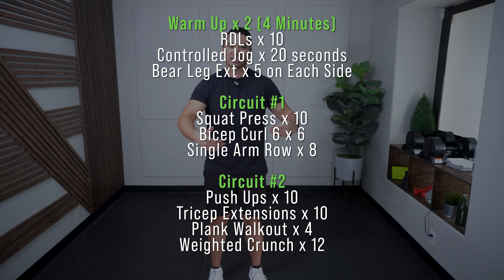Strength Training & Stretching Workout | Beginner-Friendly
Not every workout needs to be the most intense and challenging one you have ever done. Sometimes, after a long week of work or sitting at your desk, a slow-tempo strength training session can work wonders for your joints and increase blood circulation. This workout consists of a 25-minute strength training session and a relaxing stretch. During the stretch session, you will hold long poses and do bodyweight exercises that involve movement to help you prepare for the next day's work or activity.

When it comes to workout sessions, it is essential to focus on your goals and plan for your next workout. Whether you aim to increase your strength, endurance, or flexibility, consistency is key to achieving your desired results. By remaining dedicated to your workout routine and preparing for each session beforehand, you can make the most of your workouts and steadily progress towards your fitness objectives. So, keep your motivation levels high, maintain consistency, and remember that each session brings you one step closer to building a healthier and stronger version of yourself!

Warm Up
RDLs x 10
Controlled Jog x 20 seconds
Bear Leg Ext x 5 on Each Side

Strength (3 Rounds)
Squat Press x 10
Bicep Curl 6 x 6
Single Arm Row x 8

Push Ups x 10
Tricep Extensions x 10
Plank Walkout x 4
Weighted Crunch x 12

Stretch
Cat Cow x 8
(R) Prone T Spine Rotation x 8
(L) Prone T Spine Rotation x 8
(R) Hip Circles x 10
(L) Hip Circles x 10
(R) Piriformis x 1 minute
(L) Piriformis x 1 minute
 (L) Calf x 1 minute
 (R) Calf x 1 minute
Childs Pose x 1 minute

From 2012 to 2016, I ran and operated my own fitness boot camp company in Long Beach, California, which won Best Bootcamp two years in a row (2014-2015) and Best Personal Trainers three years in a row (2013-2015). I have a bachelor's and master's in exercise science and am working on completing my doctorate in health & human performance.

0:00 - Workout Format
0:32 - Warmup
5:36 - Strength Circuit One
16:43 - Strength Circuit Two
29:00 - Cool Down & Stretch